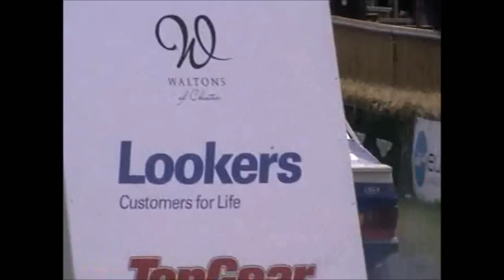CHOLMONDELEY PAGEANT OF POWER 2012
Cholmondeley Pageant of Power 2012 clips from a variety of cars from sunday